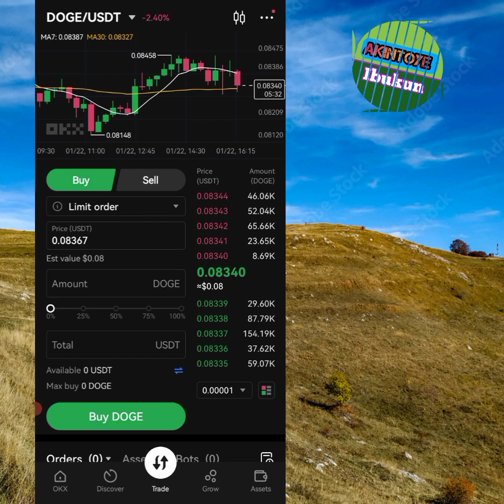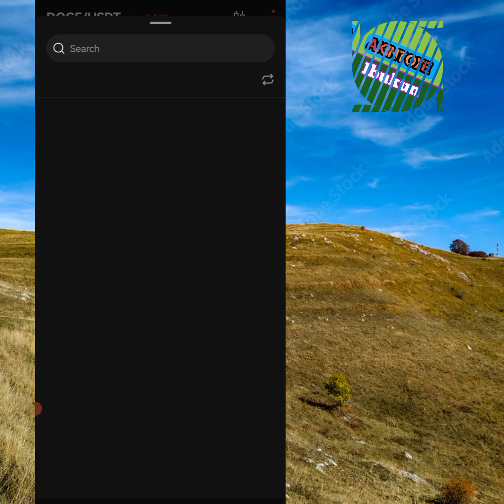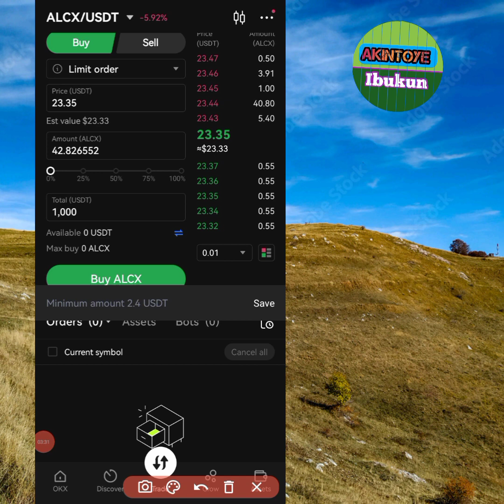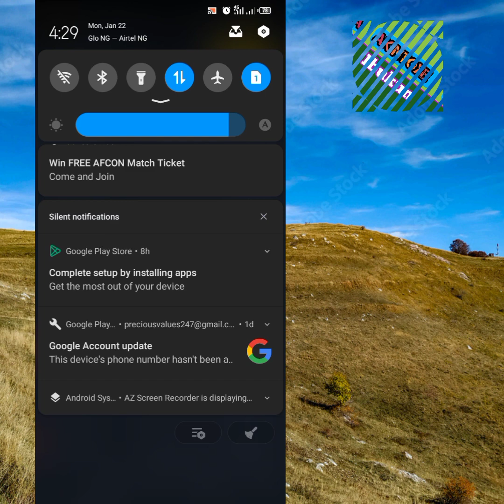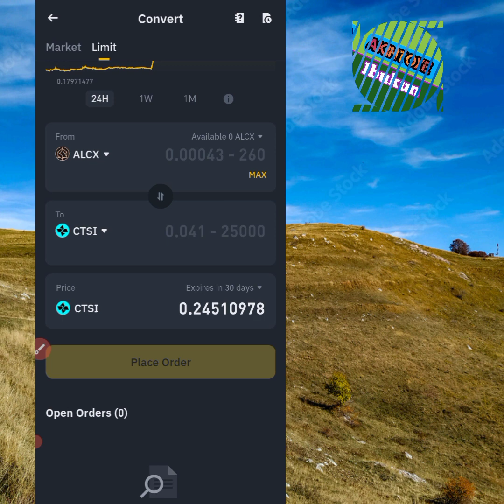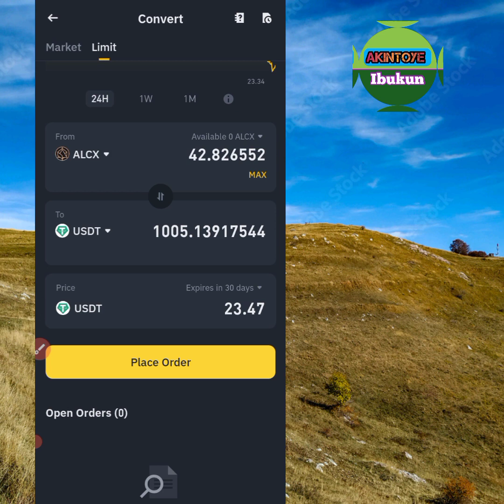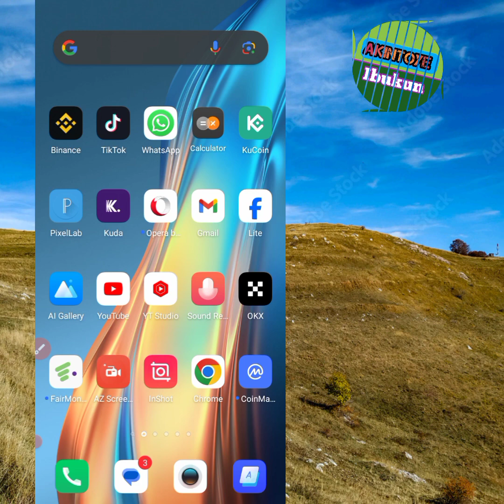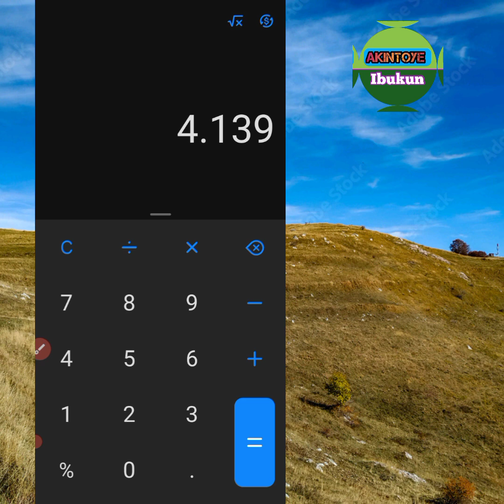🔥🔥🔥How To Make $100 Per Hour And $1,000 Per Day Using This Secret Method 🤑🤑🤑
in this video you are going to learn how to make up to 100 dollars online every hour with your investment which could be up to 1000 dollars. and this method could make you up to 1000 dollars every single day. this make money online method will help you make more money for yourself will you work from home